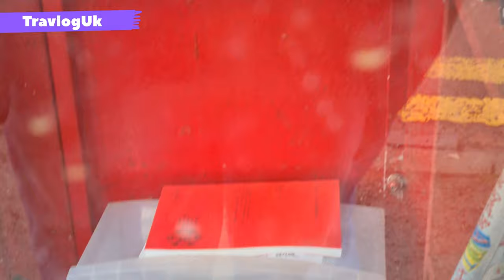London Red Phone Box Library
Red Phone box Library